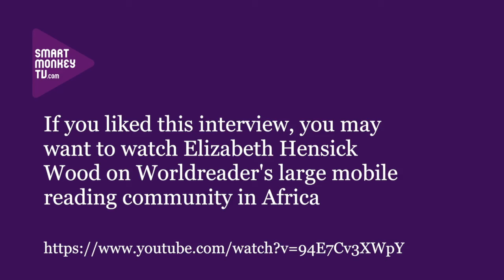Kudakwashe Kamupira and Barbara Njau, Bahati Books on e-publishing in Africa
Kudakwashe Kamupira and Barbara Njau, Bahati Books talk about: what Bahati Books is doing; the session it has organised at Africa Writes in July; the spread of e-publishing in the continent; comparisons with the spread of mobile money; and some of the authors Bahati Books is publishing.